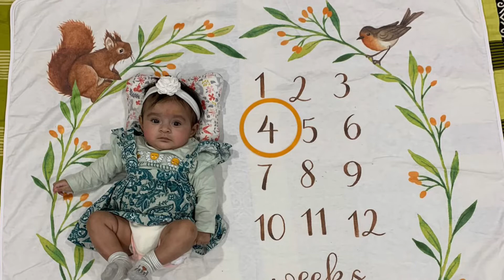Eshvaani’s completed 4 months on 7th August and here are some pictures 😍😍🥰🥰🧿🧿